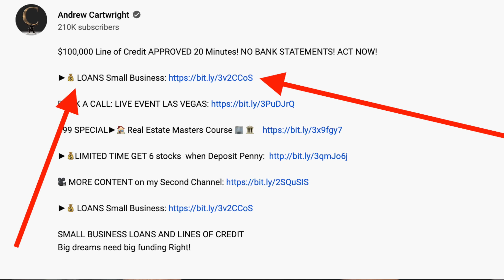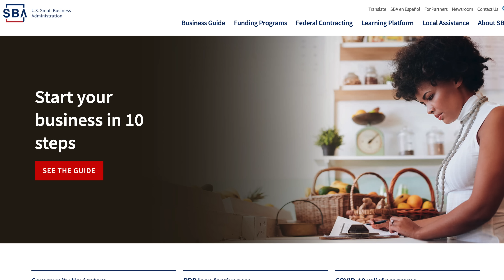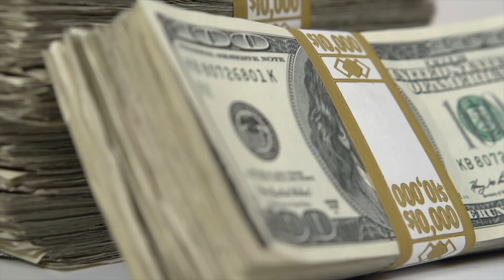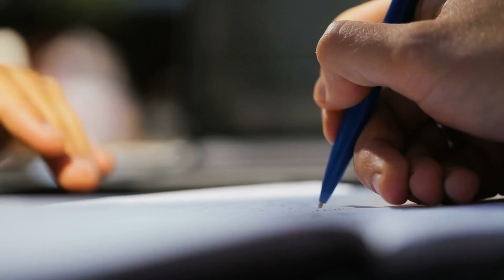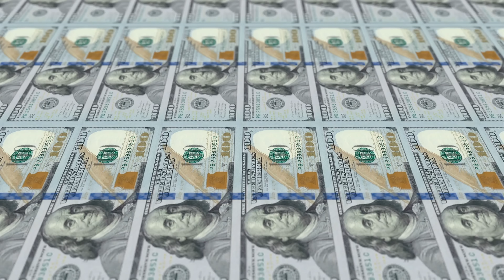$500,000 Approved in 36 Hours! Turn around! LOVE the SBA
SBA loans tend to offer low interest rates, long repayment terms, and various loan programs. With that said, the SBA doesn’t actually write the loans themselves. But the SBA partners with lenders to provide the loans and guarantee 75% to 90% of the loan for the lender.

Right now, the SBA offers three types of funding programs: the first one is the 7(a) loan, which provides a variety of different loans up to $5 million. This is the most popular.

Second, we have the microloans, which you can get up to $50,000. This one is for startups and small businesses.

The third one is a 504 loan, which is very specific and offers loans up to $5.5 million. These ones come with terms up to 25 years.

They will all have different requirements… but there are some qualifications they all have in common.

You must be an eligible for profit business that’s owned and operated in the United States. That means you have to have a mailing address in the states.

You have to be legally declared a sole proprietorship, LLC, or corporation. That means most non profits aren’t eligible, unfortunately.

Not all businesses are going to qualify. This is because of the industry they’re in. Here are some examples: gambling, lending, politics, etc.

Anyway, the actual process of filling out the paperwork to get the SBA loan might be the most amount of work you do. It’s honestly not that bad, but what people don’t like is how long it can take to be approved… (some are still waiting for their SBA loans they applied for during the pandemic.)

Luckily, there is also a fast way to get SBA loans.

An SBA Express loan is a government small-business loan offered by banks and other approved lenders. Here are the key details:

SBA Express loan maximums have been temporarily increased from $350,000 to $1 million. After Sept. 30, 2021, that maximum will be permanently reduced to $500,000.

Lenders determine their own SBA loan rates but can’t exceed a cap set by the government. For Express loans $50,000 or less, rates can’t be more than the current prime rate plus 6.5%; it’s prime plus 4.5% for loans above $50,000. Those caps put maximum SBA Express loan rates between 7.75% and 9.75% as of this writing.

Express loan repayment terms depend on the type of financing you choose and how you use it. Term loans can last up to 10 years, though real-estate purchases can be stretched to 25 years. For revolving SBA Express lines of credit, repayment is typically up to seven years but can be extended when you initially get the loan.

NOTICE OF RISK: Content is for News & Entertainment purposes only. Do not make accounting, legal, business, personal or financial decisions based on content provided. ALWAYS CONSULT A PAID PROFESSIONAL. The content provided is owned and expressed by ORIGIN, LLC, a multimedia company. Andrew Cartwright is an employed personality and is not LEGALLY responsible for the following content. The information provided is the opinion of Origin, LLC. Always do your own research and always make your own decisions. STOCK MARKET, BUSINESS, AND REAL ESTATE HAVE HUGE RISK. Andrew Cartwright and/or Capital Velocity may receive compensation for your use of the Products and Services advertised in this content through the use of affiliate links. new grants eidl line of credit self employed grants eidl grant